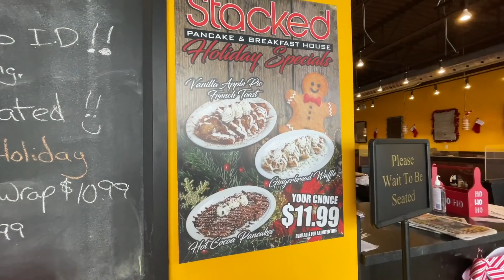What Happened After Stacked Pancakes & Breakfast House